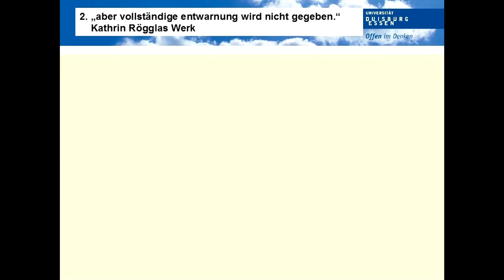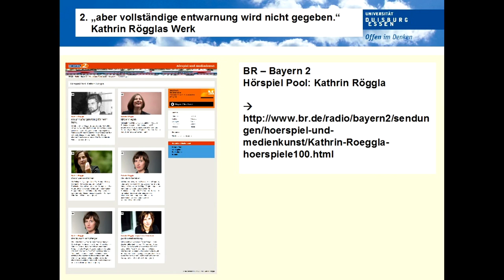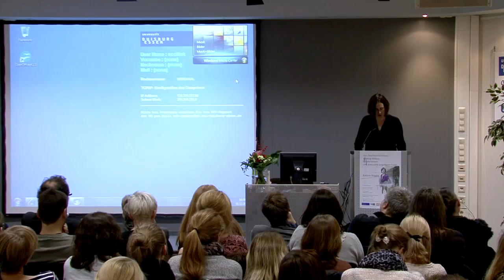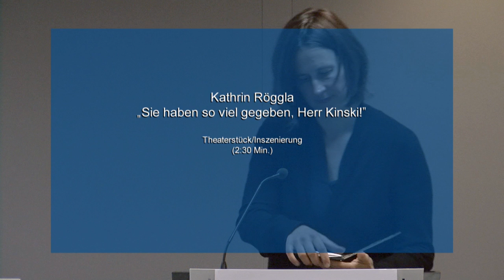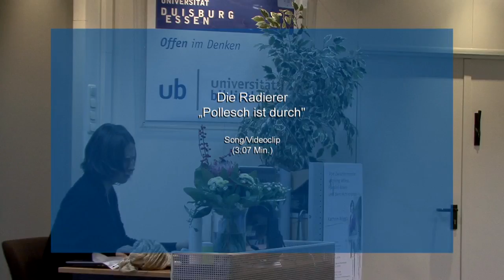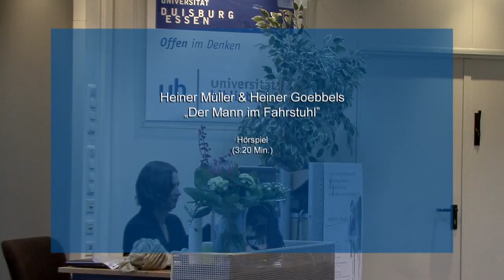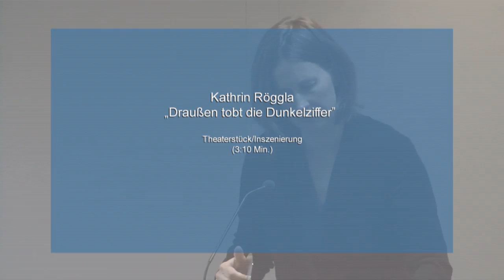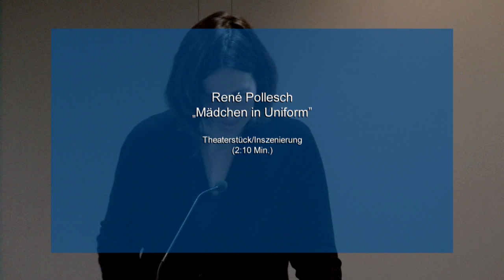Kathrin Röggla: „Literatur und Politik – Betrieb und System (1. Vorlesung)“ (1.12.2014, DU-Essen)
Im Wintersemester 2014/15 war Kathrin Röggla als Poet in Residence an der Universität Duisburg-Essen zu Gast. Sie präsentierte drei Poetikvorlesungen zum Thema „Von Zwischenmenschen, working Milieus, Parallel-Krisen und dem nicht eingelösten Futur“. Sie können die komplette Poetikvorlesung auf den Webseiten der Universität Duisburg-Essen zur Lektüre abrufen und sich die weiteren Poetikvorlesungen in diesem Channel oder in unserem Digitalen Röggla-Archiv ansehen.

Zu Beginn dieses Videos finden Sie auch die Einführung von Dr. Thomas Ernst (Universität Duisburg-Essen) in das Werk von Kathrin Röggla.

Wir danken Kathrin Röggla und Thomas Ernst für die freundliche Genehmigung, dieses Video unter einer Open Access-Lizenz verfügbar machen zu dürfen! Zudem danken wir Olga Fink für den Schnitt des Videos.